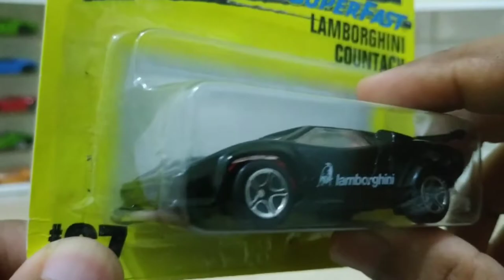Unboxing + Review Matchbox Lamborghini Countach LP 500 S From Superfast Series !! [Part 3]